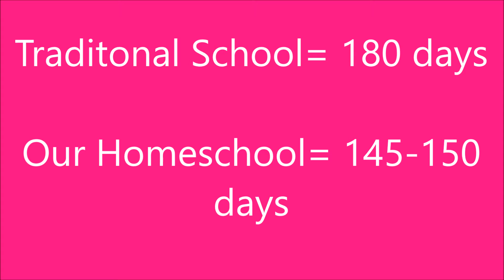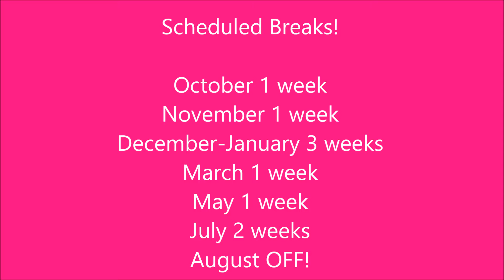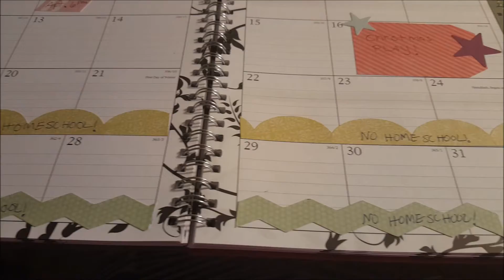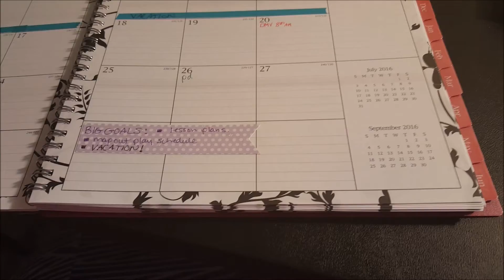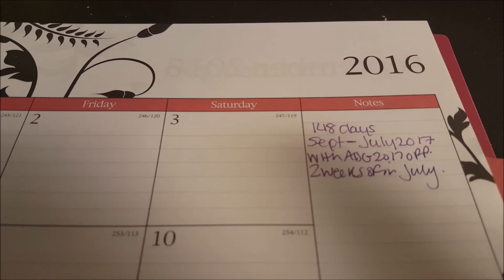Planning the Homeschool Year 2016-17 (Year Round & Four Days a Week)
This is my home away from home where I share an honest look into my life. Being a Christian wife and mother are my priorities, but I talk about finances, homeschooling, fashion, organization, meal planing, and much more.. I try and do them all while creating a good space for my family and I! My husband and I are raising a little girl who is full of life and is really teaching US! Join Me!